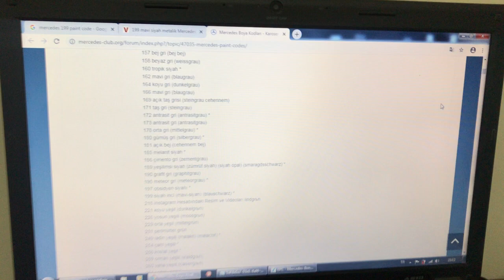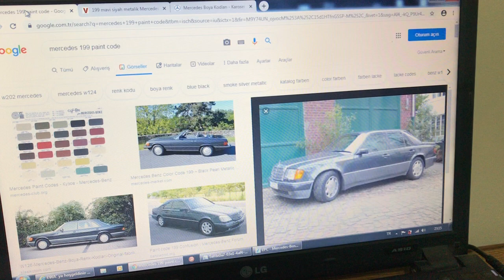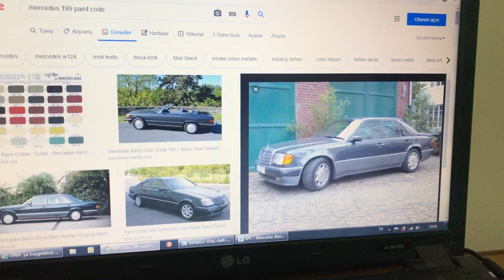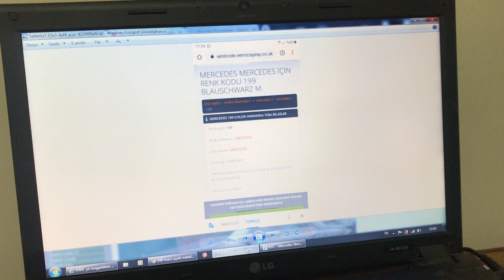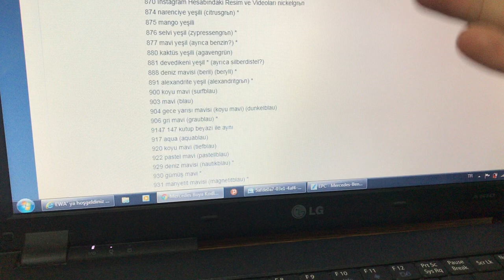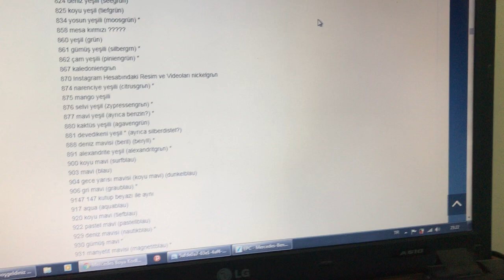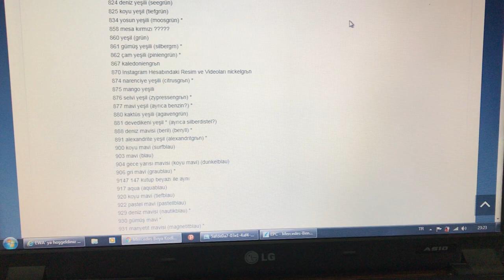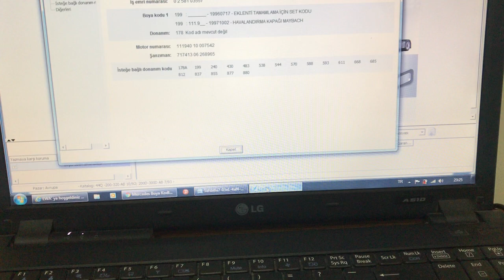26.01.2020 tarihinde rutin yol kontrol uygulamasında başıma gelen durum lütfen izleyiniz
Arkadaşlar videoda yanlış söylediğim bir kısım var aracı görevli memur trafikten men edip 1 haftalık izin belgesi verdi gerçi iptal olacak ama ulaştırma bakanlığına bağlı TUVTURK muayene istasyonunu TUV beni ilgilendirmez diyerek bir devlet kurumunu kasten yok saymış ve tamamen keyfi bir ceza yazmıştır gerekli merciilere başvuru yapılmış olup ayrıca sulh hukuk mahkemesine gidilecektir